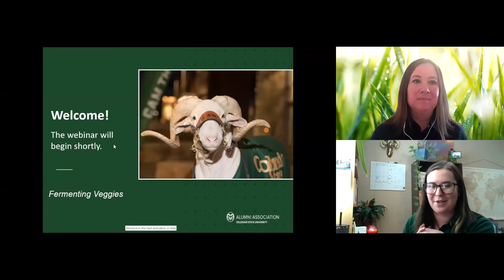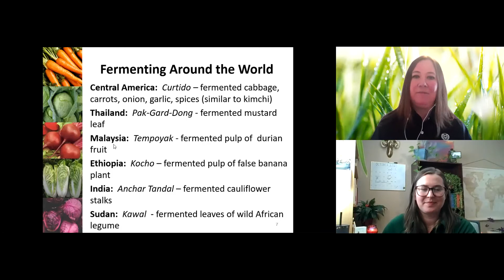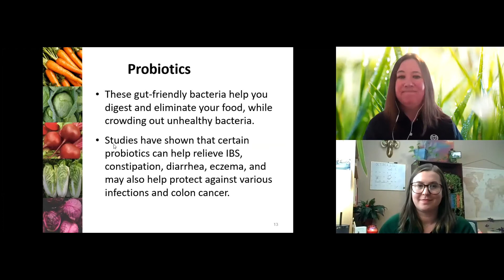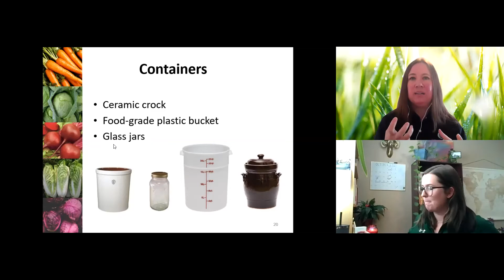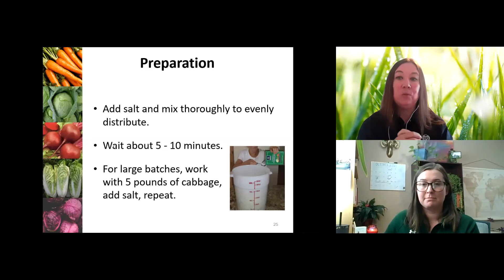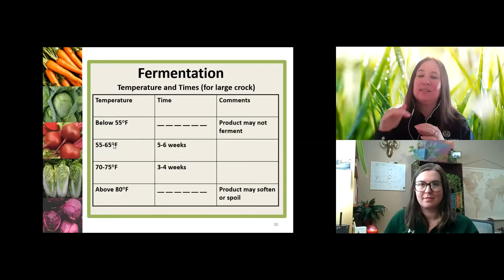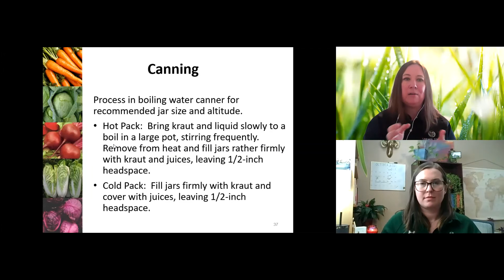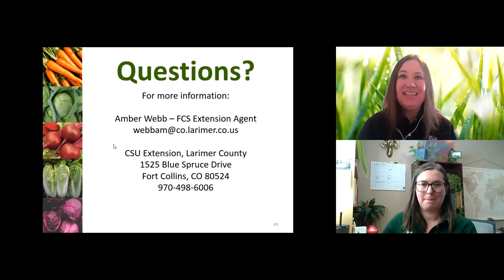Alumni Day In: Fermenting Veggies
Natural fermentation is one of the oldest means of food preservation. Learn the science of preparing and storing sauerkraut and fermented vegetables safely in this event recording.

Meet your CSU Larimer County Extension Agent: Amber is a proud first generation CSU Alumni and is so happy to serve as a Family Consumer Sciences Extension Agent in Larimer County. She specializes in home food safety and food preservation, culinary nutrition, and reading cookbooks like novels.